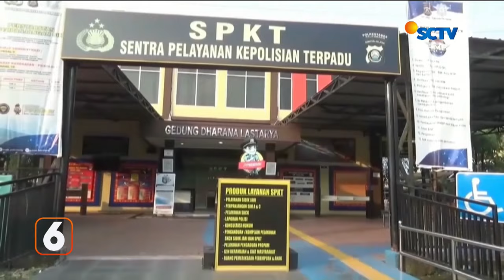Penemuan Nahkoda Kapal yang Tenggelam | Liputan 6 Palembang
Liputan 6 Palembang, 28 Desember 2023 Part 1